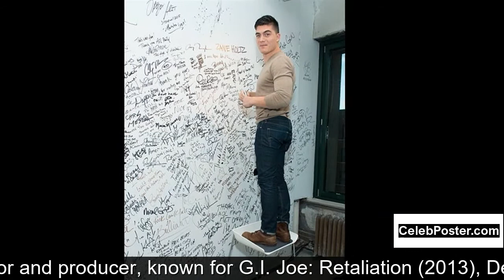D.J. Cotrona biography